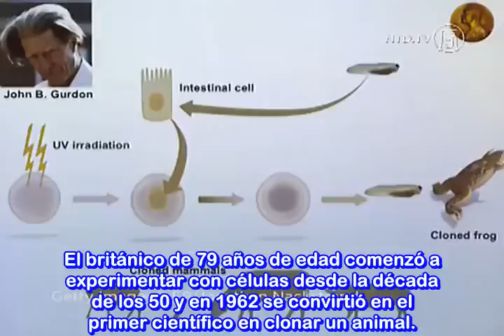El Premio Nobel John B. Gurdon. Fue discriminado "Ridículo" por querer ser científico. ATEÍSMO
Dar clik en la parte de Mostrar más por favor.- El científico británico evolucionista John B. Gurdon en su etapa de estudiante fue discriminado por una de sus maestras de estudios refiriéndose a él como un caso inútil en su dedicación o interés a la ciencia pronosticándole un futuro nada prometedor ya que según su juicio no tenía talento para la ciencia por algunas dificultades que tuvo en su juventud para la comprensión de esta. Actualmente John B Gurdon es reconocido mundialmente por toda la comunidad científica como El Padre de la Clonación. Pionero también en su investigación con el trasplante nuclear cuyo trabajo se ha relacionado con el del científico Japonés Shinya Yamanaka nombrado como El Padre de las células IPS y a ambos como los Padres de la Reprogramación Celular. Ambos han recibido la noticia hace poco de que son los ganadores del Premio Nobel de Fisiología y Medicina del 2012.

John B Gurdon desde hace mucho es ya un famoso científico es un muy destacado biólogo  evolucionista de Cambridge en 1971 fue nombrado miembro de la Royal Society 1989 recibio el Premio Wolf en Medicina, en 1995 nombrado caballero por la Reina Isabel II, el Wellcome Trust / en 2004 el Cancer Research UK Instituto de Biología Celular y Cáncer pasó a llamarse Instituto Gurdon en su honor. En 2009 el Premio Lasker casi siempre que a un científico se le da el Lasker es muy probable que luego le sea entregado el Nobel. Y en 2012 junto con Yamanaka el Premio Nobel de Fisiología y Medicina.

En los sesenta, muchos científicos creían que, durante el desarrollo embrionario, a medida que las células se diferenciaban en músculos, hueso, sangre, etc., iban perdiendo genes, hasta que John Gurdon realizó un experimento revolucionario en 1962: le sacó el material genético (el núcleo) a células intestinales de una rana adulta y lo implantó en un óvulo de otra rana, al que antes le había extraído el núcleo. Contradiciendo lo esperado, el material genético adulto se "reprogramó", el óvulo empezó a dividirse y dio origen a varios renacuajos. Nadie hablaba de clonación todavía, pero lo que Gurdon hizo fue clonar una rana a partir de una célula diferenciada y, con ello, demostró que cualquier célula mantiene toda la información genética original.
Hoy, la técnica inaugurada por Gurdon se conoce como clonación por transferencia nuclear.

Gurdon tardo décadas para recibir el Premio Nobel como pudieron ver.
En cambio Shinya Yamanaka en ese aspecto corrió con mejor suerte su trabajo de investigación fue publicado en el año 2006 y a tan solo 6 años después ha recibido el Premio Nobel. Antes de la publicación de su investigación Yamanaka era un científico desconocido en la comunidad científica Internacional de más alto nivel o alguien no con renombre, empezó siendo un medico común y corriente pero para 2007 un año después de la publicación de su investigación fue nombrado por la revista Time como.- "Persona que importaba" Yamanaka ha sido reconocido como uno de los 15 más importantes científicos de Asia desde 2007 ha estado recibiendo distinciones, galardones de máximo prestigio por todo el mundo no a tenido año de descanso. Hoy en día es el actual Presidente de la Sociedad Internacional para la Investigación de Células Madre (ISSCR).
El trabajo de Gurdon fue recibido en un principio con mucho escepticismo por parte de la comunidad científica batallo más para que le tomaran en cuenta su investigación en cambio Yamanaka fue reconocido inmediatamente su trabajo como un hito de la ciencia de los más importantes del siglo XXI afortunadamente Gurdon logro a tiempo ser reconocido aunque sea en sus años tardíos pero el logro nadie se lo quitara un día hace muchos años discriminado fue, hoy una eminencia mundial es.

Links relacionados.- 1 ) Premio Nobel de Medicina 2012: John B. Gurdon y Shinya Yamanaka.

2) Nobel de Medicina: Gurdon, pionero en el estudio de las células madre y la clonación . (Periódico la Vanguardia )